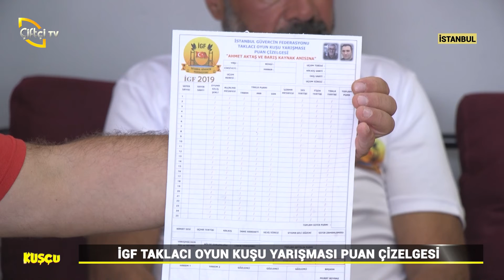İstanbul Güvercin Federasyonunun Hazırladığı "Oyun Kuşu" Turnuvası - Kuşçu